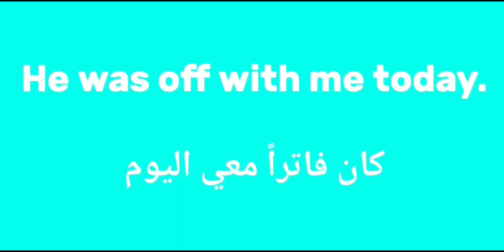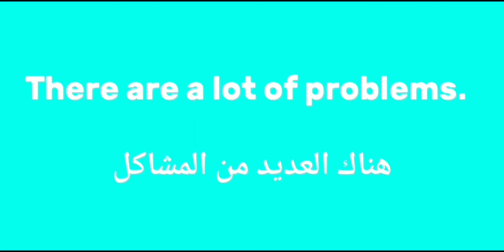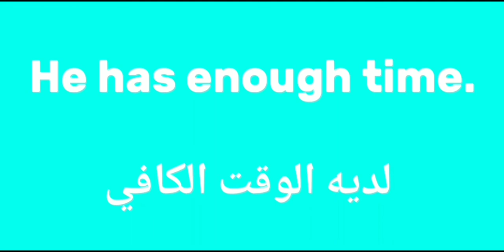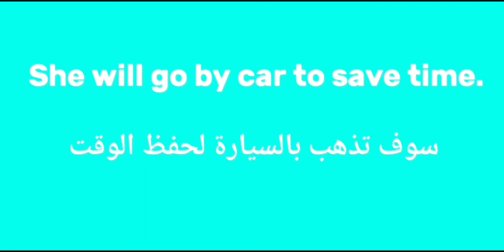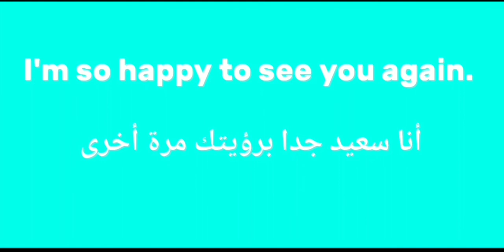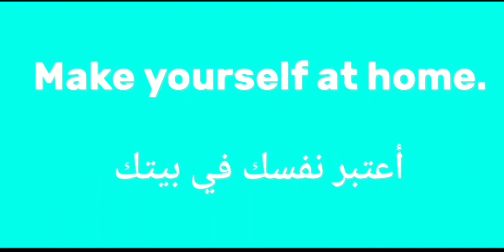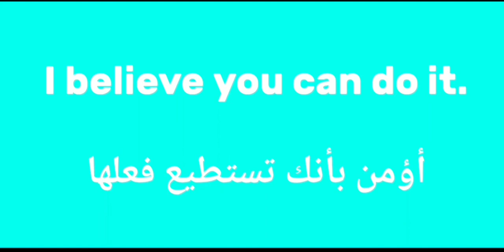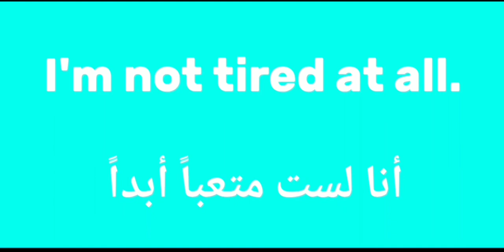أهم الجمل والعبارات الشائعة في اللغة الانجليزية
هل تريدون تحدث اللغة الانجليزية بطلاقة؟ إذا عليكم القيام بالخطوات الآتية: 1- إقرءوا بصوت مرتفع 2- لا تهتموا للأخطاء المرتكبة في البداية 3- تغلبوا على عامل الخوف والخجل 4- أوجدوا لأنفسكم غاية وهدفاً لتحفيزكم على تعلم اللغة الانجليزية 5- عليكم بالصبر والثقة بالنفس 6- أوجدوا لأنفسكم شريكاً أو صديقاً من أهل اللغة الاصليين من أجل ممارسة اللغة الانجليزية معه 7- لا تحفظوا كلمات مجردة 8- حاولوا حفظ جمل وعبارات مستخدمة بكثرة 9- أبدأوا بالجمل البسيطة والقصيرة في البداية 10- أدرسوا القواعد جيداً وأربطوها بالجمل التي تتعلمونها
this channel is specialized with presenting people who love to learn English with a variety of useful videos in which they can find lessons about grammar, reading, writing, speaking, and listening. this channel will help the English learners all over the world to practice the language with a creative way so that they could speak and listen correctly